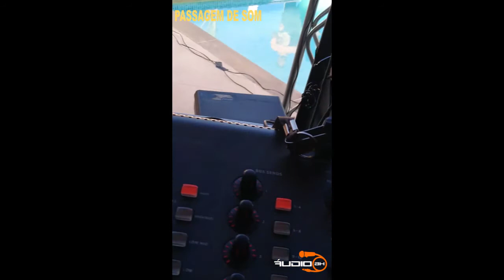BASTIDOR TÉCNICO - LIVE DO GRUPO MARRA PURA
No dia 21 de junho Áudio BH esteve presente na live do GRUPO MARRA PURA na cidade de Contagem - MG .
Agradeço ao Tito Na Estrada por abrir as portas do áudio para o público de maneira simples e divertida, e deixar registrado a nossa inspiração no trabalho do Tito Menezes.

OUÇA DE FONE 🎧

Live: @marrapura

Mixagem: @dayan_gabriel